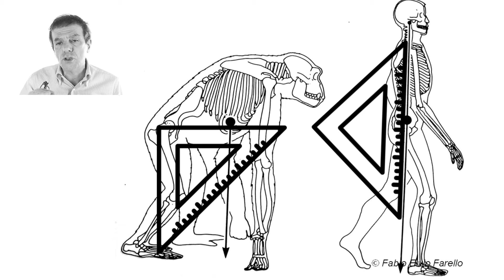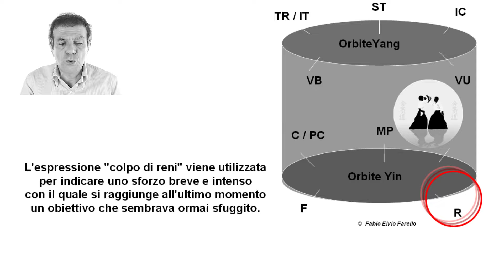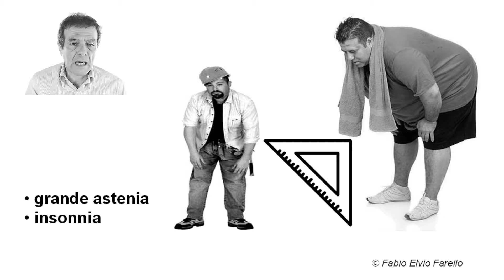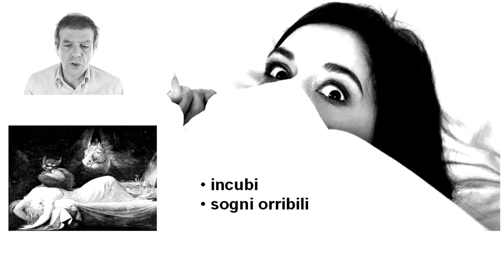agopuntura, st 27, daju, meridiano stomaco, agopuntura roma, tuina, shiatsu, digitopressione,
Il video descrive il punto di agopuntura ST 27 Daju, sito secondo la medicina tradizionale cinese sul meridiano di stomaco. Dott. Fabio Farello, Agopuntura  Roma

Stomaco 27, Daju in cinese, significa la grande misura dell’angolo. Un riferimento inizialmente anatomico. Infatti il punti si localizza ad angolo retto tra la orizzontale e la verticale ombelicale.

Tuttavia “ grande misura dell’angolo” è un termine allusivo, che indica la conquista della stazione eretta a livello evolutivo dovuta ad un incremento di forza nell'orbita funzionale rene.

“ Grande misura dell’angolo” è un termine altrettanto allusivo al recupero di forma fisica e sessualità dopo malattia individuale dovuta sempre  ad un incremento di forza nell'orbita funzionale rene.

Conoscere i punti di agopuntura è necessario per medici, veterinari e odontoiatri,  ma è decisamente utile anche a coloro che praticano tuina, do in, shiatsu, digitopressione o altre tecniche manuali,  ma anche tutti coloro che hanno interesse alle terapie naturali. Anche i praticanti lo yoga, il karate, il tai chi, il chi kung possono capire e esercitare meglio tali discipline con la conoscenza dei punti di agopuntura.